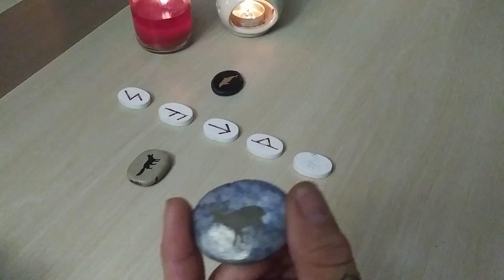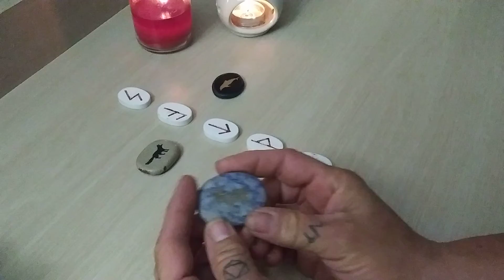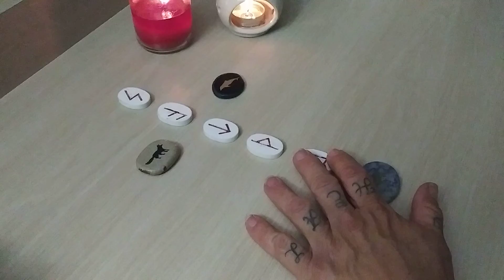🤕 Secretly wanting help 🤞Runes & Totem 💢I Felt Like it Reading 💫 TL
Playboi Carti and Kid Cudi - M3tamorphosis

24-48 hour turn around after payment received..

kaleidoscope.dreams.tarot

My immediate signs:
Sun: Leo
Moon: Libra
Rising: Libra
Venus: Cancer
N Node: Capricorn